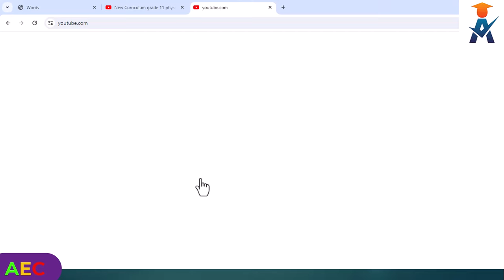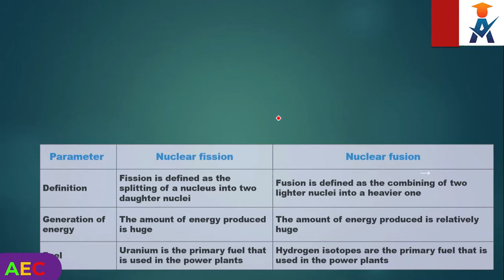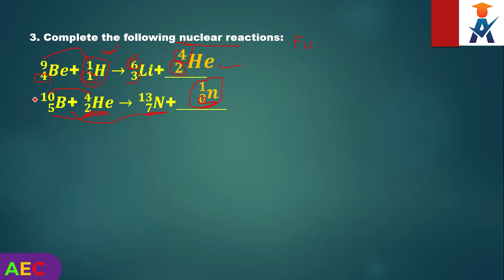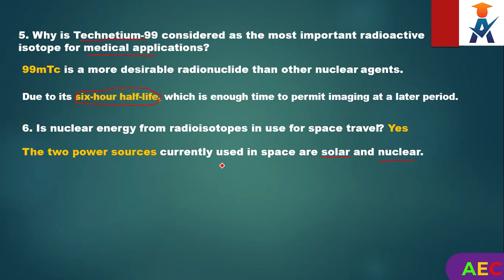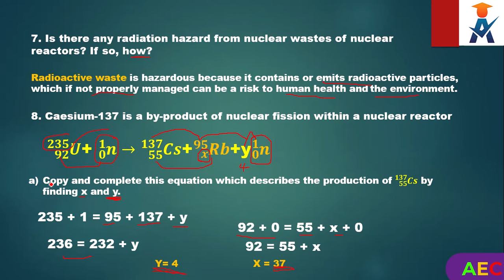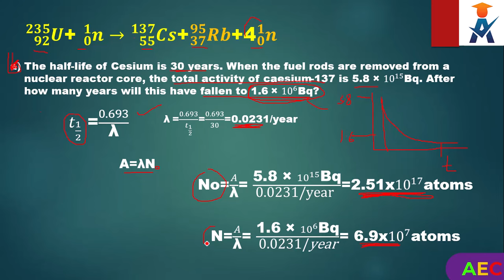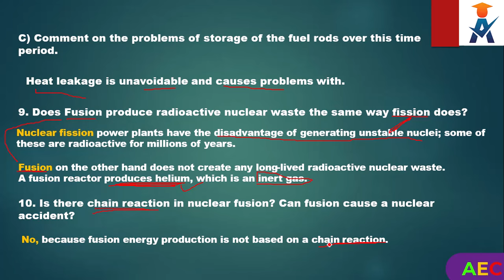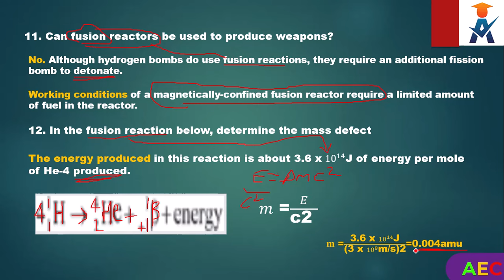New Curriculum Grade 11 physics Tutorial unit 7 part 10 /Review question 7.4